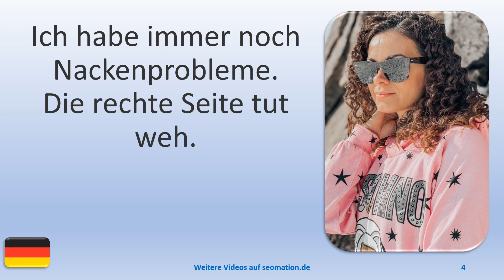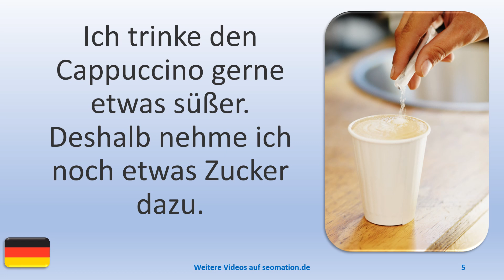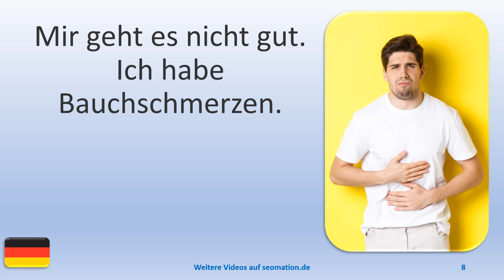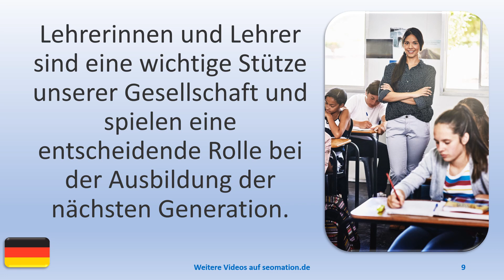▶️10739▶️Ich lerne Deutsch mit Texten und Bildern in unterschiedlichen Situationen. Lies Info unten!